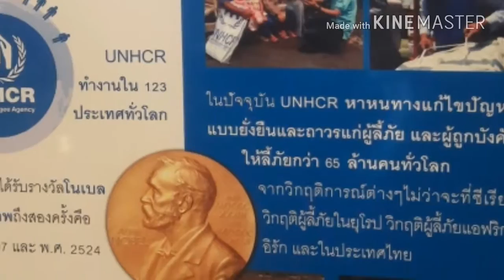UNHCR เปิดแคมเปญ Nobody Left Outside ระดมทุนมอบที่พักผู้ลี้ภัยทั่วโลก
การเปิดแคมเปญ “Nobody Left Outside” หรือ “เราจะไม่ทิ้งใครไว้ข้างนอก” ในประเทศไทย ได้รับความร่วมมือจากบุคคลที่มีชื่อเสียง ได้แก่ พระมหาวุฒิชัย วชิรเมธี (ว. วชิรเมธี) รวมถึงองค์กรเอกชนที่เป็นที่รู้จักกันเป็นอย่างดี เช่น ข่าว 3 มิติและครอบครัวข่าว และบริษัท แสนสิริ จำกัด (มหาชน)  ในการสนับสนุนกิจกรรมระดมทุนเพื่อจัดหาที่พักพิงเร่งด่วนแก่ผู้ลี้ภัยตลอดระยะเวลาดำเนินการของแคมเปญ

ติดตามรายละเอียดเพิ่มเติมได้ที่ Facebook : Sombat LekLek Wattanawilaikul และ Instagram : motoroops